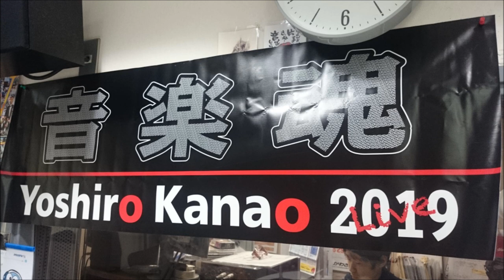金尾よしろうの音楽魂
出演　金尾よしろう・松下年見・櫻田武（ギター太ポート）

　　金魂KINDAMA編。

M1　Walking on the street　　金尾よしろう
M2　北飛行　　　　　　　　　　金尾よしろう
M3　チャルメラ蕎麦屋　　　松下年見
M4　風の中で立て　　　　　金尾よしろう
M5   道　　　　　　　　　　　　金尾よしろう